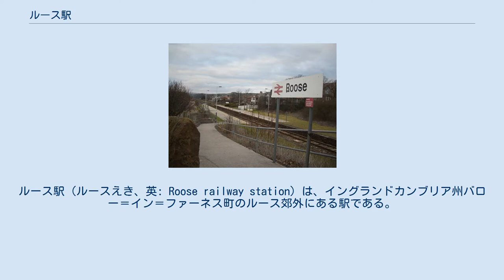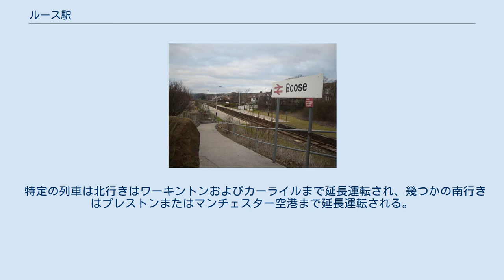ルース駅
バロー＝イン＝ファーネス
ルース駅（ルースえき、英: Roose railway station）は、イングランドカンブリア州バロー＝イン＝ファーネス町のルース郊外にある駅である。
 当駅はランカスターへ向かうファーネス線の主要駅であるバロー＝イン＝ファーネス駅の 1+3⁄4マイル (2.8 km) 南に位置している。
 当駅の施設は非常に基本的なものであり、職員が配置されておらず標準的な避難所以外は常設の建物がない。
 旅行者は列車内で切符を購入するか、当駅には発券設備が無いため事前に切符を購入しておく必要がある。
 列車の運行情報は電話と時刻表ポスターによって提供されている。
 ステップなしでアクセスできるプラットホームは近くの道路橋から南側のランプを経由して利用でき、道路橋は2面のプラットホーム間を連絡する役割りもあり、北行き側に隣接する道路から直接繋がっている。
 当駅はノーザンによって運営されており、バロー＝イン＝ファーネス - ランカスター間を列車が約2時間の間隔を置く基本的な毎時サービスで運行されている。
 特定の列車は北行きはワーキントンおよびカーライルまで延長運転され、幾つかの南行きはプレストンまたはマンチェスター空港まで延長運転される。
 日曜日の運行も同様のサービスとなる。